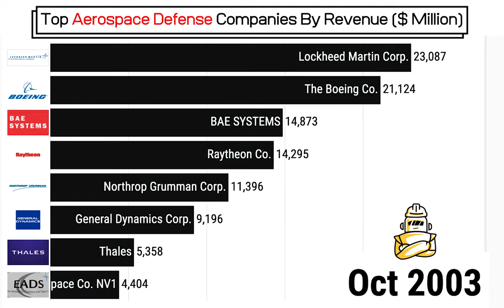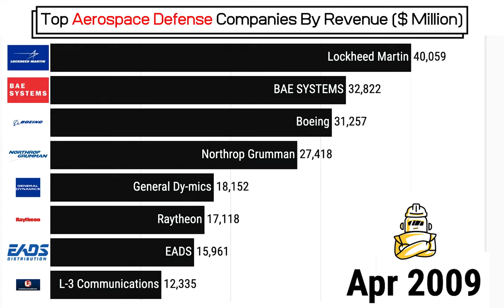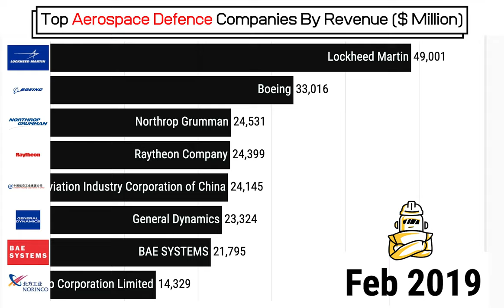Top Aerospace Defence Companies by Revenue in $ Million Since 2000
Top Aerospace Defence Companies by Revenue in $ Million

Enjoy data visualizations? Join our Telegram channel to receive daily engineering trends & stats.

This video shows you the yearly revenue of top aerospace and defense companies around the world. The data visualization includes defense companies such as Boeing, Airbus, United Technologies Corporation, Lockheed Martin Corporation, BAE Systems Plc., Raytheon Technologies, General Electric Aerospace, Northrop Grumman, and many other aerospace defense companies with powerful defense and aerial technologies such as lasers and missiles.

About this video: This video by Charts By Worldwide Engineering entitled 'Top Aerospace Defence Companies by Revenue in $ Million' shows you the top aerospace defense companies in the world since from 2000 to 2019. The list of companies includes companies from the US, China, UK, France, and India.